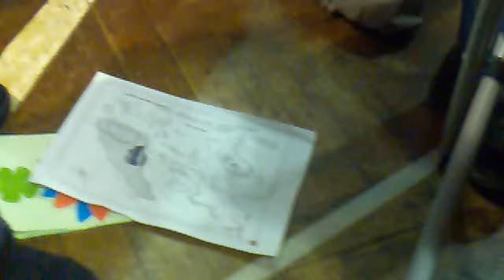HUNTERS HALL LEW 3.mp4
Hunters Hall lower school choir filmed on Walkabout 31st March 2011